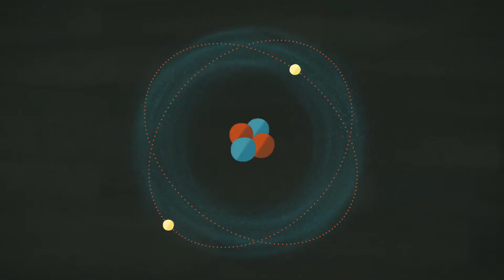Sound Design Snippet ⌗011